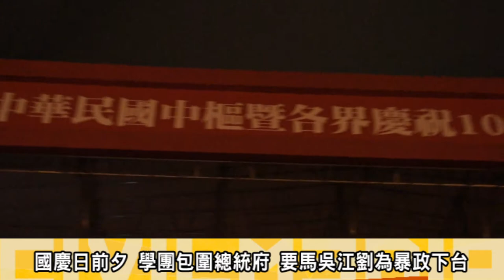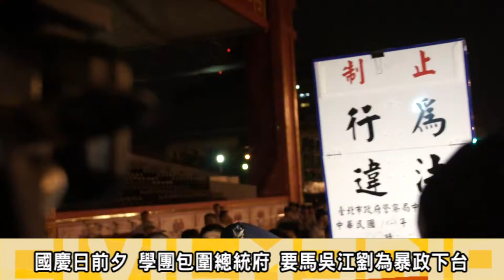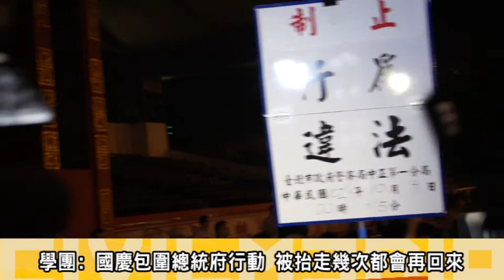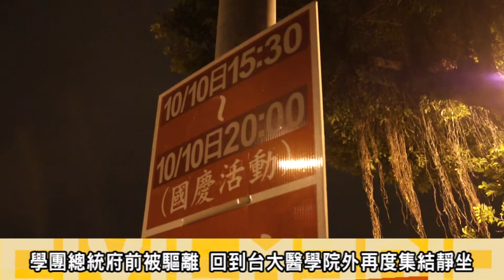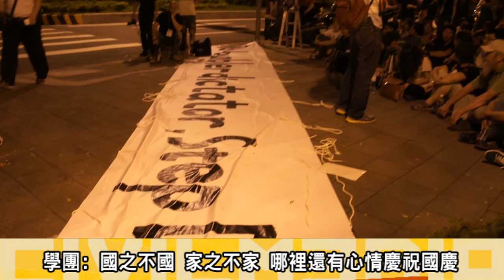2013.10.08國慶日前夕嗆政府 學團被台走幾次都會再回來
10月8日國慶日前夕，大學生組成「黑色島國青年」深夜突擊總統府，動員上百位學生，在總統府前抗議；大喊:馬吳江劉下台，要馬英九總統、副總統吳敦義、行政院長江宜樺與苗栗長劉政鴻必須因毀憲亂政下台負責，隨後遭警方舉牌，並驅離送上警備車；但學生團體在驅離之後再度轉移陣地，到台大醫學院門口集結靜坐；並表示將坐到十月十日國慶日當天，讓民意展現。